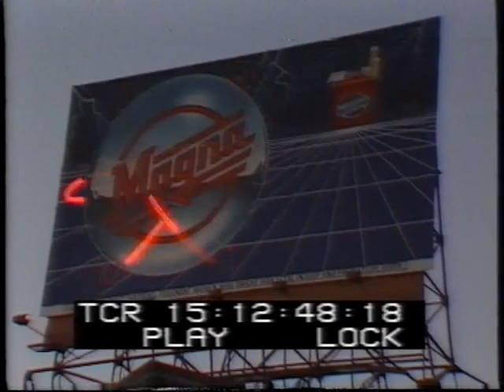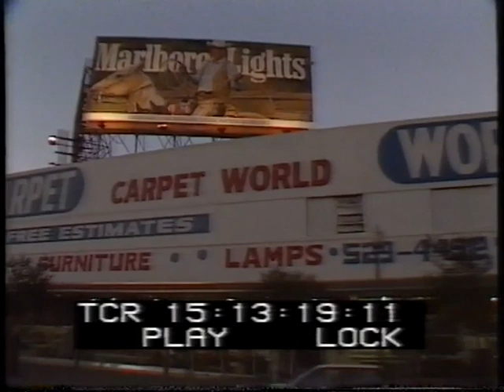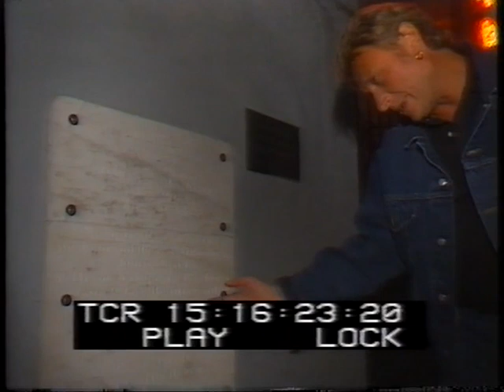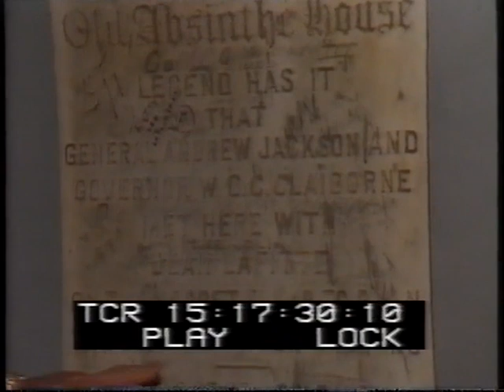Johnny à la Nouvelle-Orléans (1990)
Extrait des rushs "Le Dernier Rebelle" réalisés par le caméraman Patrice Gaulupeau qui a suivi le périple de Johnny d'Est en Ouest pendant 8000 kilomètres de Miami à Los Angeles et Johnny de 1989 à 2004.

Au court de cet extrait, on retrouve Johnny au cœur de la Nouvelle-Orléans en Louisiane dans un magasin essayer des guitares dont le Dobro que l'on retrouvera quelques mois plus tard sur la scène de Bercy , puis dans à moto et dans un restaurant.

Réalisation : Patrice Gaulupeau
Productions : Road Movies

Bonne visite !